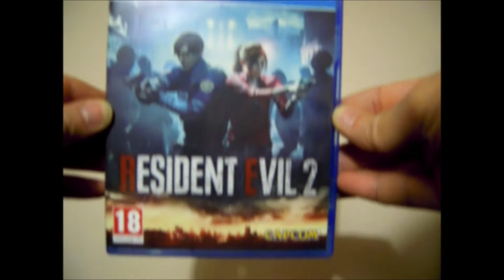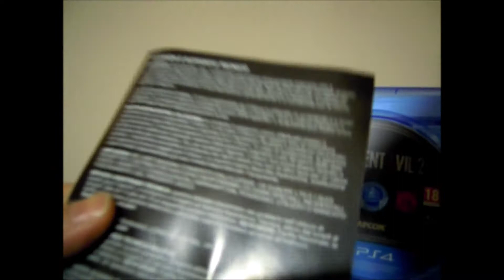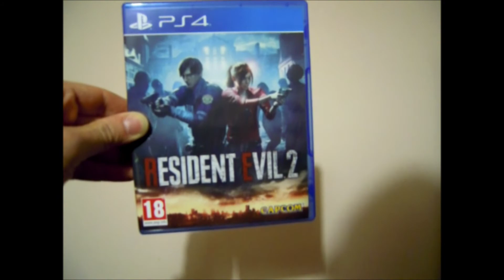Resident Evil 2 PS4 - PS5 Unboxing - Prossimamente sul canale - ITA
Bella Ghostஃ Sono ஃSam Fisherஃ Ben ritornati sul Canale!!!

ஃHi Ghostsஃi'm Sam FisherஃWelcome back on the channel!!!

Ray-Tracing
PS5-Ultra-Realistic-Graphics

ஃSocial Network: Ludomedia, Facebook, instagram, Twitch, Twitter, PSN e Xbox. Lascio tutti i link qui sotto in descrizione e trovate tutti i link dei miei social network anche sul canaleஃVi ricordo di attivare la campanella delle notifiche così da non perdere i miei prossimi videoஃAttivando la campanella delle notifiche saprete che il video c'è e che l'ho caricato e questo è l'importante così poi potrete vedervi il video quando volete nella più totale tranquillitàஃinfine vi ricordo che l'appuntamento Qui Sul Mio Canale è TUTTI I GIORNI con 1 Nuovo VideoஃBuona permanenza sul Mio Canale qui Sam Fisher passo e chiudoஃ

 I MIEI GRUPPI FACEBOOK PER YouTubers DOVE SI PUO' SPAMMARE IL PROPRIO CANALE YouTube ED I PROPRI VIDEO:

 il Mio TEAM con cui Gioco ai VideoGames ma soprattutto alla PS5 e alla PS4 PRO

1)Fabrizio: PSN: killer-punisher
2)Davide: PSN: Blackburn_112
3)Simone: PSN: simo24282

fisher-27401

Console Che Possiedo:PS1 PS2 PS3 PS4 Pro PS VR PS1 Classic PS5 PSP PS VITA XBOX 360 Nintendo Wii GameBoy Color GameBoy Advanced GameBoy Advanced SP Nintendo 3DSஃ

 MONITOR 4K ULTRA HD HDR HDMI 2.1 BenQ EW3270U DA GAMING da 32 Pollici dove ho attaccato: PS1, PS2, PS3ஃ 2 PlayStation 4 PRO da 1 TB (Alle 2 PS4 PRO Ho Attacato un Hard Disk Esterno da 4 TB così da farle diventare da 10TB ; ) PS5, PS VR, PS1 Classic, Xbox 360, Nintendo Wii, ho attacato il Computer da Gaming e il decoder di SKY Q. Ho Una Stanza da Gaming che è una BOMBA Ghost e così la MIA STANZA da GAMING E' PERFETTA E COMPLETAஃ

Sedia Da Gaming: Nacon PlayStation!

IL MIO COMPUTER: hp 550-009 nl Edizione:Windows10 Home Versione:1607 Processore: intel (R) Core (TM) i5 4460 CPU @ 3.20 GHZஃRAM installata: 16,00 GB Tipo Di Sistema: Sistema Operativo a 64 bit,processore basato su x64ஃ Hard Disk: 2 TBஃ

 Controller PS5: 2 DualSense: 1 Standard Bianco e 1 Nero Midnight Black. Tutti i Miei Controller PlayStation Sono Originali SONY PlayStationஃ

1) il mio gruppo Facebook dedicato al mio canale YouTube. Sam Fisher YouTube Channel

PSN: Sam-Fisher--7392

Gioco, Registro ed Edito Su PlayStation 5 con Share Factory Studio e Su Computer Con Windows Movie MakerஃBella Ghostஃ Qui Sam Fisher, Passo e chiudoஃ